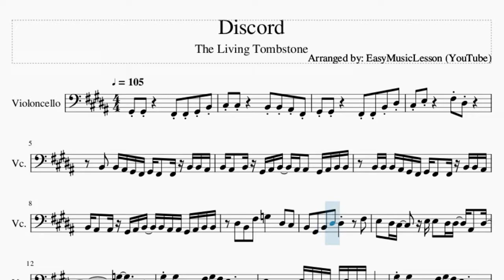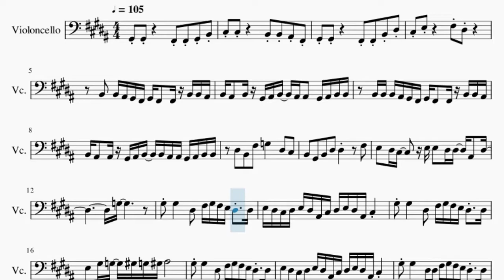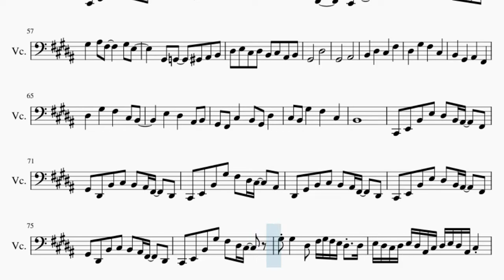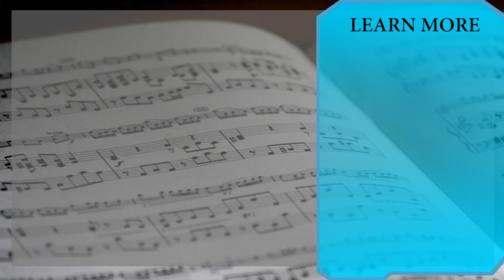Cello Sheet Music: How to play Discord by The Living Tombstone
Comment and let us know how the videos have helped you. It keeps us going! :)Here is a sheet music/tab video on the song Discord by The Living Tombstone on the cello. A cello sheet music arrangement which is transposed to notes that are easily played by cello, for the song Discord by The Living Tombstone.

EasyCelloLesson teaches you to play the your favorite instrument, through well-arranged sheet music so that you too can learn how to play Discord by The Living Tombstone on the cello as fast as you can. A cello sheet music with backing tracks to help your play the song better.

Chords of Cello arrangement:
G# Min   F#/G#   F#/G#   C# Min   G# Min   B Maj 7   G# Min 7
F#/G#   B Maj   C# Min   F# Dom 7   D# Maj   G# Min   F# Maj
C# Min   G# Min   D# Min   G# Min   F# Maj   C# Min   D# Maj
G# Min   D# Maj   E Maj   G# Maj   C# Min   D# Dom 7   G# Min
F# Maj   C# Min   G# Min   D# Min   G# Min   F# Maj   C# Min
D# Maj   G# Min   F# Maj   C# Min   G# Min   D# Min   G# Min
F# Maj   C# Min   D# Maj   G# Min   F# Maj   C# Min   G# Min
D# Min   G# Min   F# Maj   C# Min   D# Maj   G# Min   F# Maj
G# Min   F# Maj   C# Min   G# Min   D# Min   G# Min   F# Maj
C# Min   D# Maj   G# Min   D# Maj   E Maj   G# Maj   C# Min
D# Dom 7   G# Min   F# Maj   C# Min   G# Min   D# Min   G# Min
C# Min   D# Maj   G# Min   F# Maj   C# Min   G# Min   D# Min
G# Min   F# Maj   C# Min   D# Maj   G# Min   F# Maj   C# Min
G# Min   D# Min   G# Min   F# Maj   C# Min   D# Maj   G# Min
G# Min   F# Maj   C# Min   D# Maj   G# Min

Melody notes of Cello:
G#2 G#2         F#2 F#2 G#2 B2
C#3 C#3         B2 B2 A#2 F#2
G#2 G#2         F#2 F#2 B2 D#3
C#3 E3         F#3 D#3
B2   B2 A#2 G#2 F#2 G#2 F#2   F#2 B2 B2 A#2
B2 A#2   B2 G#2 A#2 B2   A#2 A#2   G#2 A#2 B2 B2
B2 B2 B2 A#2 G#2 F#2 G#2 F#2   F#2 B2 B2 A#2
B2 A#2   A#2 G#2 A#2 B2   B2 A#2 A#2 G#2 A#2 B2 B2
D#3   B2   F#3   G3       D#3   C#3
B2   G#2   B2   D#3   D#3         F#3
E3   D#3 C#3     E3 E3   D#3 D#3   A#2   D#3
G3
G#3 G#3       D#3   F#3 G#3 F#3 E3 D#3   D#3
E3 D#3 C#3 D#3 E3 D#3 A#2 C#3 D#3 E3 D#3 A#2 C#3
E3   G#3 G3   G#3 G3 G#3 A#3
G#3 G#3       D#3 D#3 F#3 G#3 F#3 E3 D#3   D#3
D#2   G#2   B2   C#3   B2   A#2 F#2     D#2
C#2   E2   B2   E3   D#3   B2 A#2     F#2
G#2   D#2   B2   C#3   B2   A#2 F#2     D#2
C#2   E2   B2   G#3   F#3   D#3 C#3     A#2
C#2   E2   B2     G#3
B2 A#2   B2 G#2 A#2 B2   A#2 A#2   G#2 A#2   B2
B2 A#2   A#2 G#2 A#2 B2   B2 A#2 A#2 G#2 A#2   B2
B2   G#2   B2   D#3   D#3